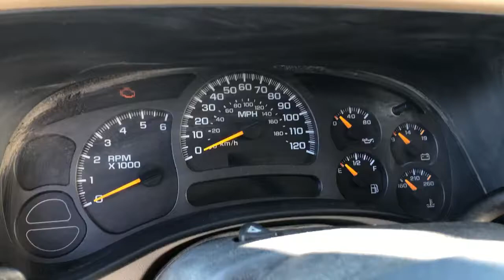(1) 2004 Chevy 1500 Z71 Suburban